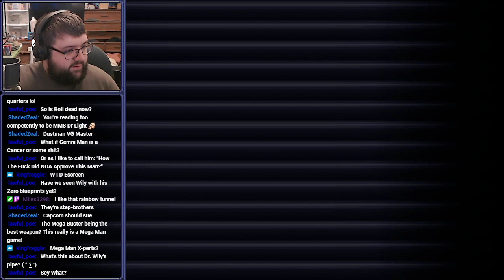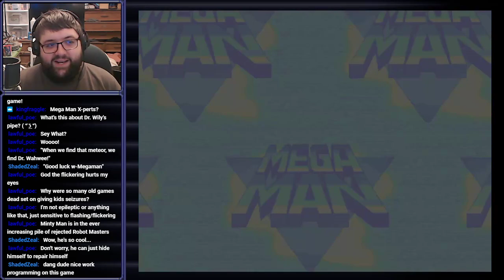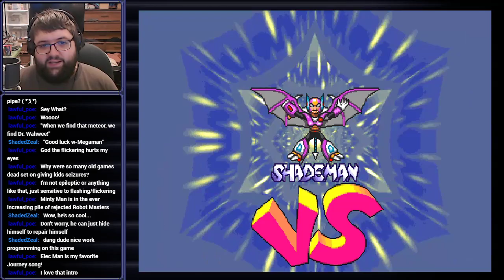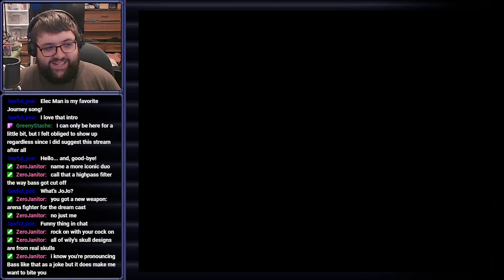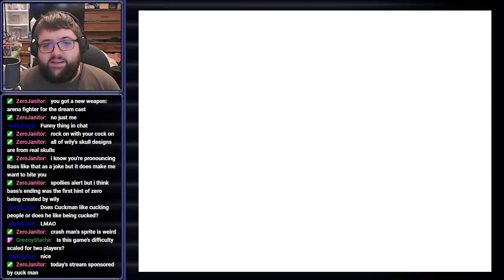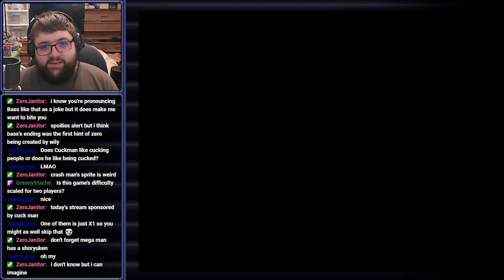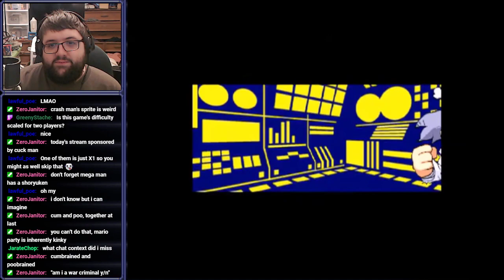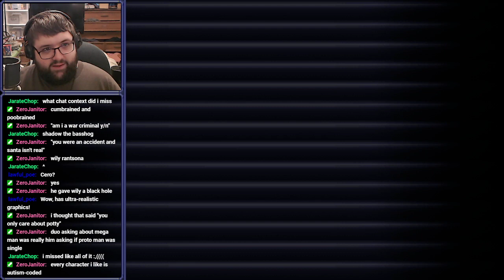Super Fighting Robot - Mega Man: Power Battle & Power Fighters